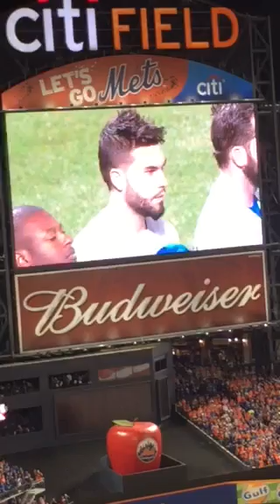Billy Joel National Anthem: Citi Field -2015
The piano man sings the national anthem at citi field